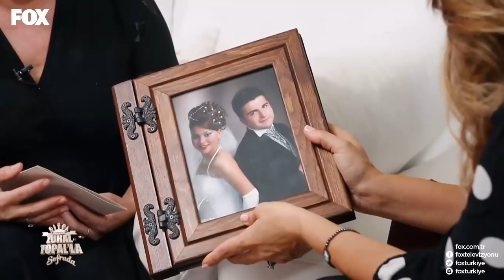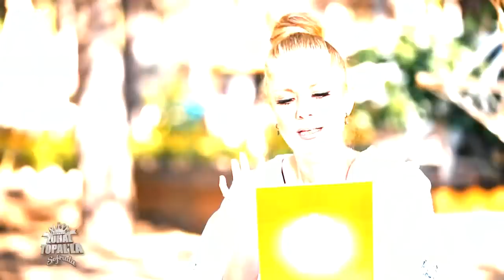Zuhal Topal'la Sofrada 27. Bölüm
Zuhal Topal'la Sofrada HD izle!